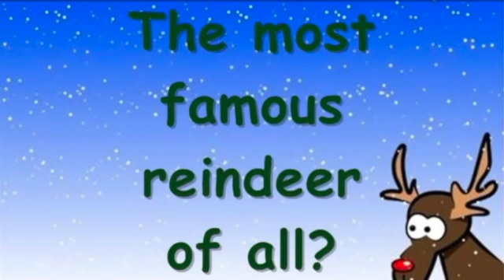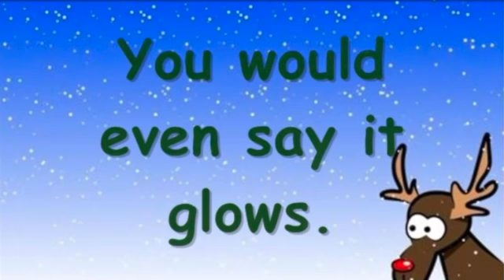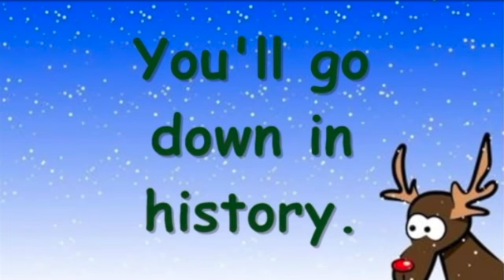dec 15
This video is about dec 15